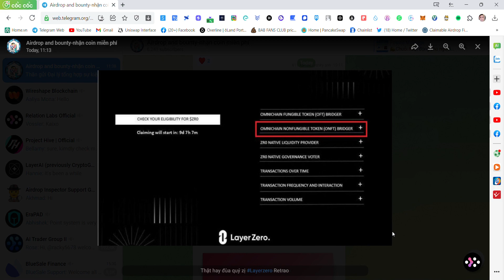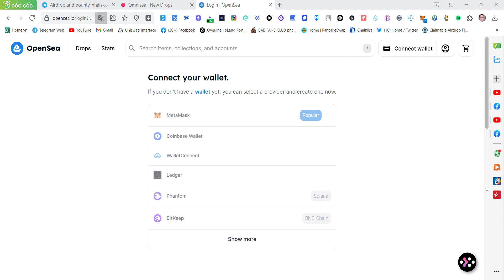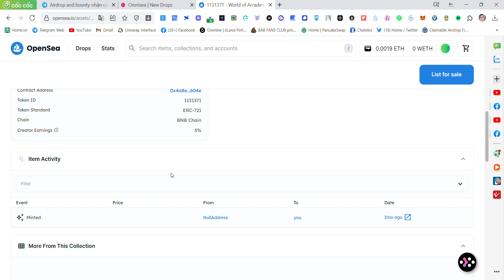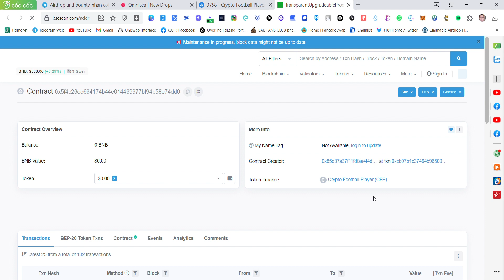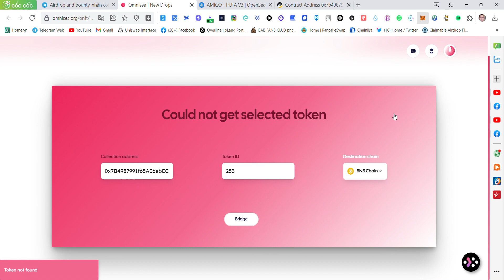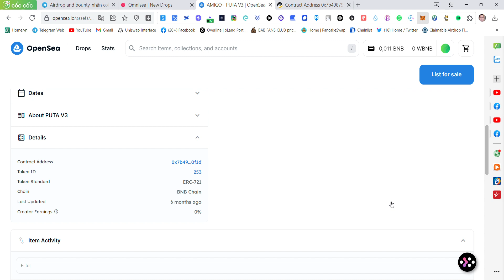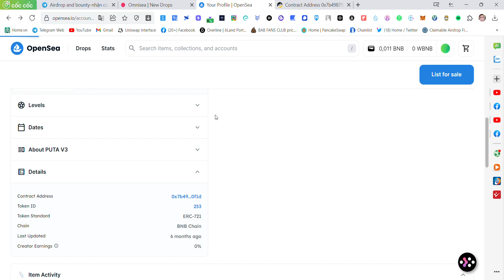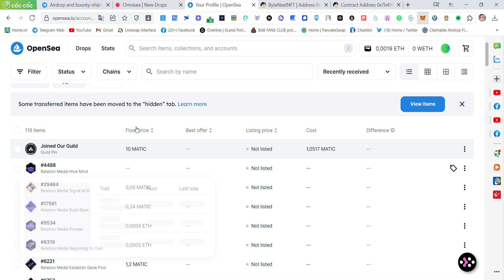Săn Retrao dự án LayerZero- Chuyển NFT từ dự án Omnisea Hóng Retrao sau này